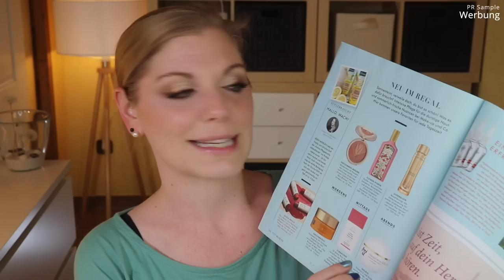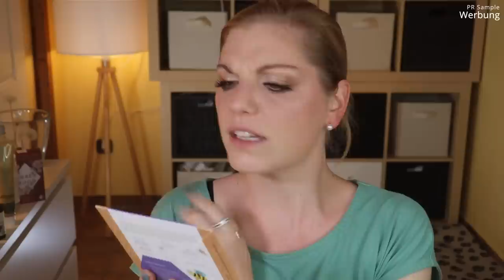TOLL! Brigitte Box September / Oktober 2021 Unboxing & Verlosung | Natur Pur | Claudis Welt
Grün, wie die Hoffnung, kommt die Brigittebox im September unter dem Motto Naturpur zu uns.
Wie passend, da Waldspaziergänge jetzt im Herbst etwas ganz besonders Schönes sind.

Vielen Dank an das liebe Brigitte Box Team für die Zusendung der Box und des Gewinns!

00:00 Was machen wir hier?
00:19 Infos zur Brigitte Box
01:30 Brigitte Magazin
02:06 Vitamin Well Getränk: (*)
03:45 Schauen wir mal in die Box
04:43 Was ist das Motto?
06:50 Mudmasky Cleansing Mask: (I)
07:54 Jean and Len Conditioner: (*)
08:50 Urtekram Bodylotion Soft Wild Rose: (*)
10:04 Bee Natural Lip Balm Mango: (o)
10:33 Herbaria Wilde Hilde: (*)
11:30 byodo Back-Öl: (o)
12:15 Juniper Lane Amber Mood
13:26 Hair Biology Pflegeserum: (o)
14:30 Banana Beauty Basic Bit'ch Eyeliner: (o)
15:59 Lindsea Save the bees: (I)
18:23 Soil Skincare Hautanalyse Kit
19:53 beeskin Bienenwachstuch: (*)
21:03 Mein Fazit

♡ Schreibe mir einen lieben Kommentar unter dieses Video mit NATURPUR

Liebe Grüße
Claudi